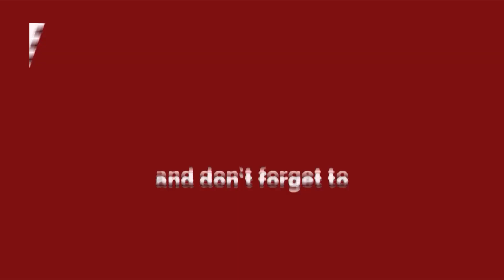स्थायी समिति के चुनाव पर हाईकोर्ट के फैसले पर देखें आतिशी ने क्या कहा || Delhi Darpan TV